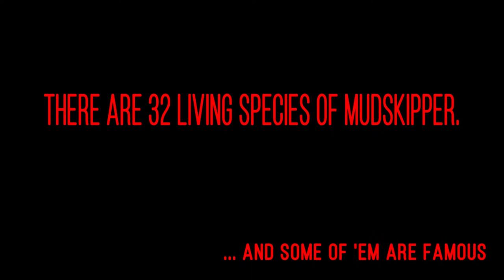TOP 7 FAMOUS MUDSKIPPER FISH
In this video you can see some of
the famous mudskipper around the world.

They are cute.
They are not a monster.
Be good with them.
DO NOT KILL THEM FOR FUN.

Mudskipper Species photo compilation credit to:
New guinea Mudskipper

Background music thanks to:
Swamp Sounds  Free Sound Effects  Animal Sounds - Creative Commons YouTube Video

Your support is my honor.